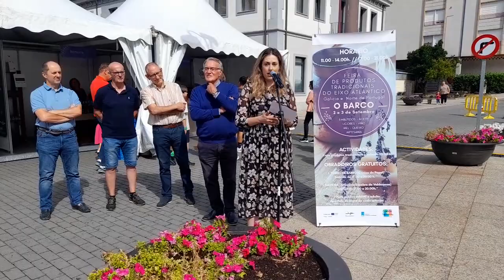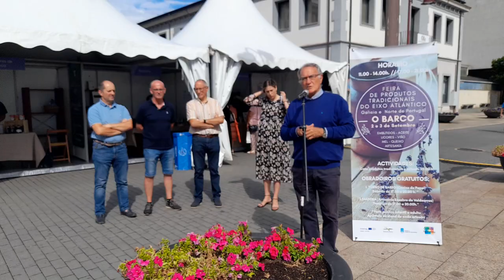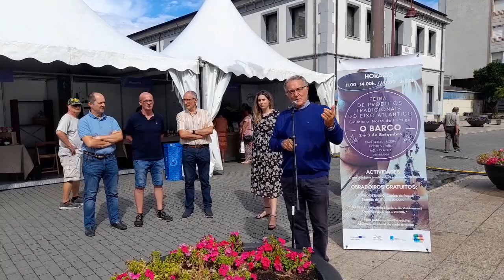Inauguración da Feira do Eixo Atlántico na Praza do concello do Barco